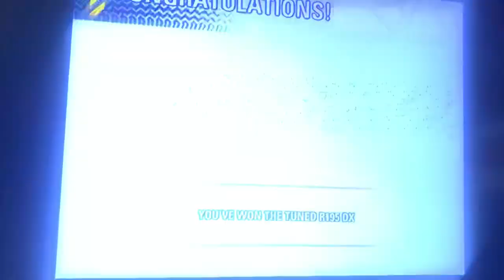Burnout™ Revenge 🔥, The Ultimate New Car Unlocked By, Tuned R195 DX, Knuckles The Echidna 🏁